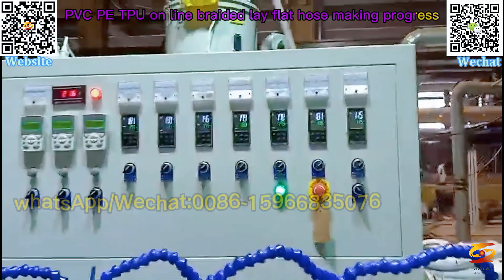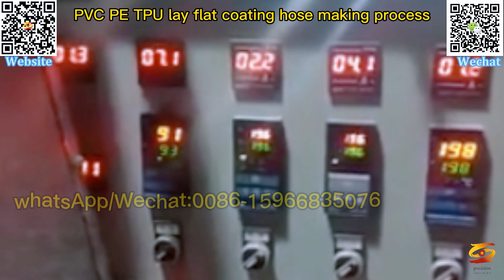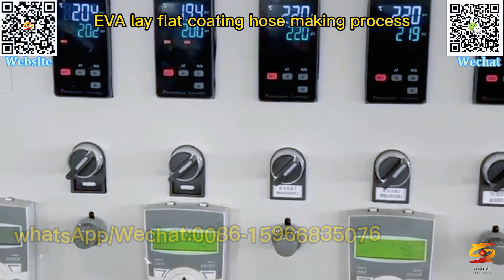pvc high-strength braided fire hose machine|pvc high pressure sprinkler irrigation hose machine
pvc pe eva lay flat hose machine with ready weave tube,
eva pe tpu pvc layflat hose extruder,
eva pe tpu pvc plastic layflat hose extrusion line,
pvc lay flat hose extruder，
65 high pressure antifreeze pvc braided hose machine,
eva pe tpu pvc layflat hose making machine,
eva pe tpu pvc layflat hose extrusion machine,
plastic hose extruder,
eva pe tpu pvc lay flat pipe machine,
eva pe tpu pvc lay flat pipe extruder,
pvc high-strength braided fire hose machine,
pvc high pressure sprinkler irrigation hose machine,